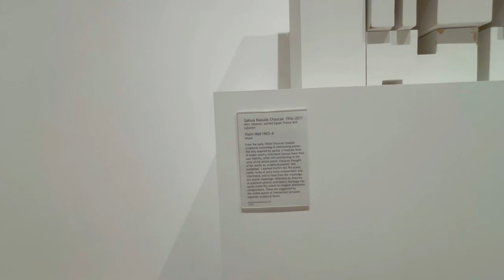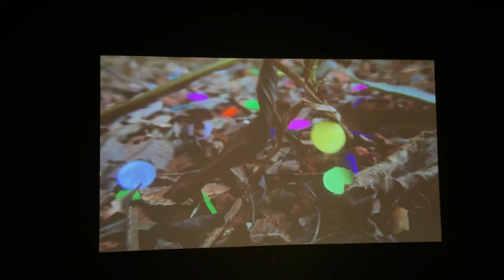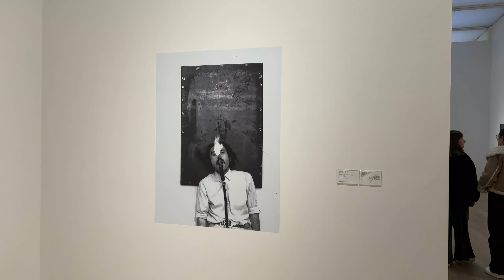Visiting and exploring tate modern | London mai art galley ka visit kiya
Step into the vibrant world of Tate Modern with me! This video takes you on a stroll through the museum, showing off its coolest artworks and spaces. From funky sculptures to mind-bending installations, there's something for everyone here. Come along for the ride and see what makes Tate Modern so awesome!

میرے ساتھ چلو، ٹیٹ موڈرن کی روشن دنیا میں! یہ ویڈیو آپ کو موزیم کے اندر گھماتی ہے، اس کے سب سے دلچسپ آرٹ ورکس اور جگہوں کو دکھاتی ہے۔ فنکی اسکلپچرز سے لے کر دماغ کو ملائیں موزیک انسٹالیشنز تک، یہاں ہر کچھ موجود ہے۔ اس سیر کے لئے آئیے اور دیکھیے کہ ٹیٹ موڈرن کو کتنا دلچسپ بناتا ہے! اسے زیادہ فنی کا راستہ ملنے کے لئے لائک اور سبسکرائب کرنا نہ بھولیں

UK Vlog
Daily Vlog
Family Vlog
Lifestyle Vlog
Desi lifestyle
Vlog
Vlogs
British Vlog
Family Video
Hindi Vlog
Urdu Hindi Vlog UK
Daily Vlogger